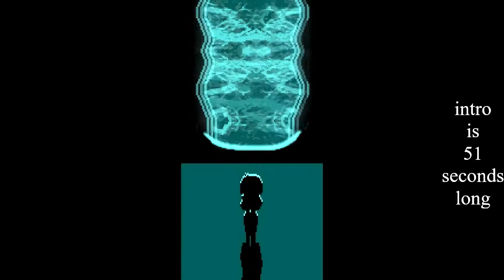Spamton NEO No Hit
okay
hi
hey
so
ALL [[Zero]] OF YOU ASKED FOR [proof]
SO HERE YOU GO, YOU [[Ungrateful Slime]]
S
SPAMTON NEO!